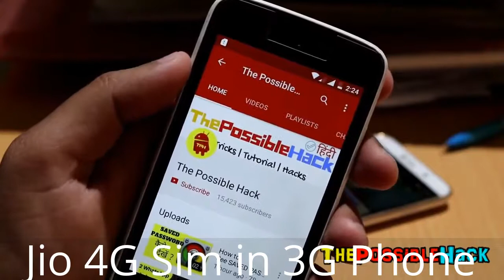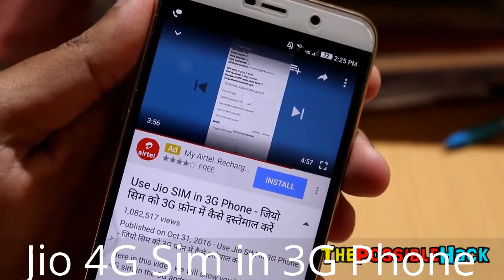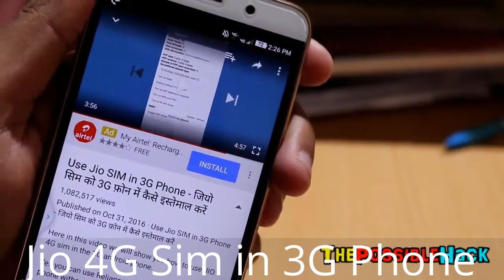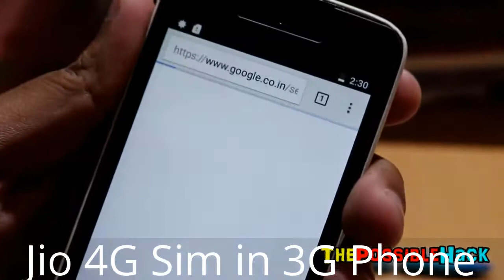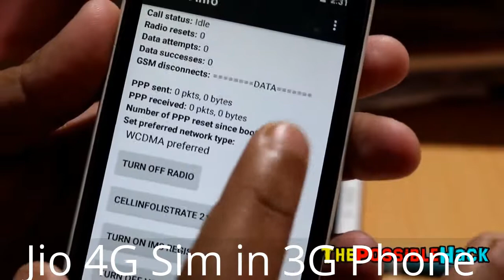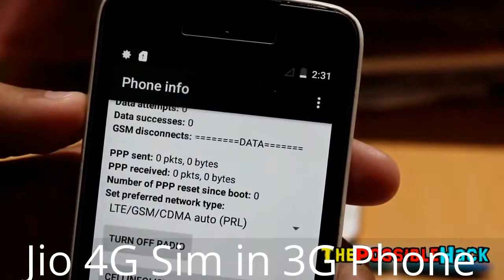Jio4G Sim on 3g Phone to use trick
Jio Sim in 3g Phone

VoLTE means Voice over LTE or calling over the 4g network. So basically all calls are made using the 4g network. Without the 4g network, A Jio sim is dead. Call quality is improved in 4g, and most importantly, the 4g spectrum can penetrate deep where 2g and 3g network can't reach